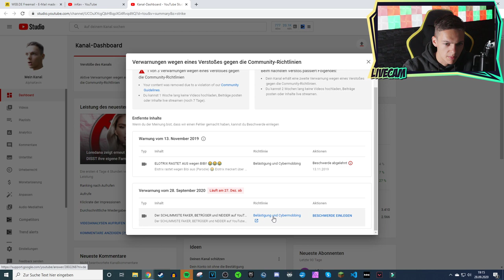Ich wurde GESTRIKED! - 1 Woche keine Videos & Streams.